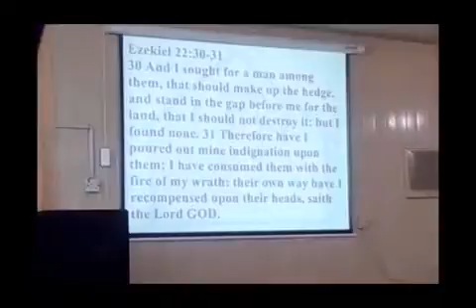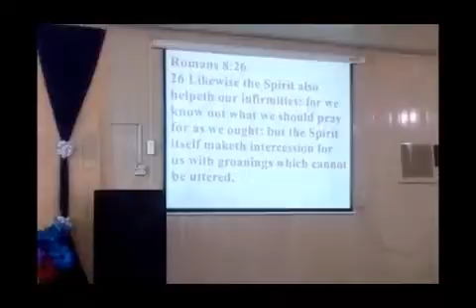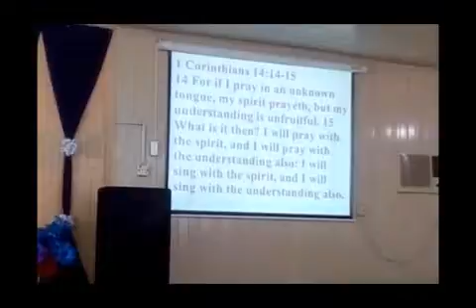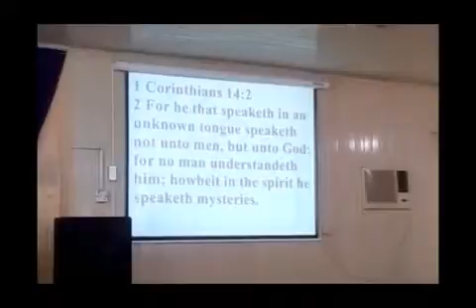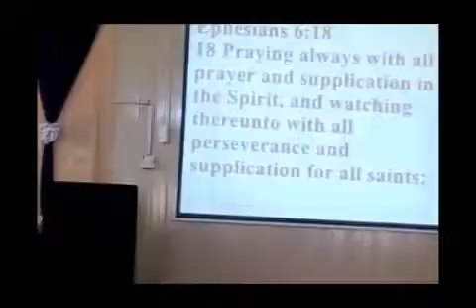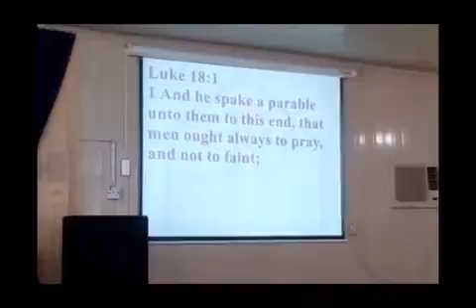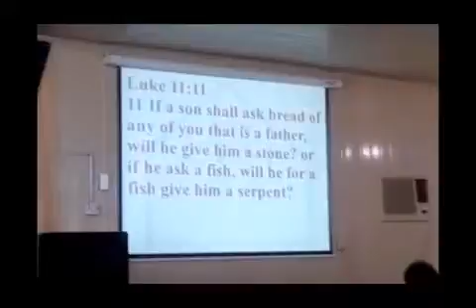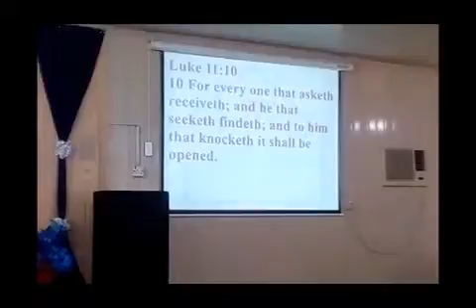"Prayers" - How to Pray (Session 3)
Rev. Mike Edegar continue the teaching on how to pray, why we should pray, when to pray and how long to pray daily.